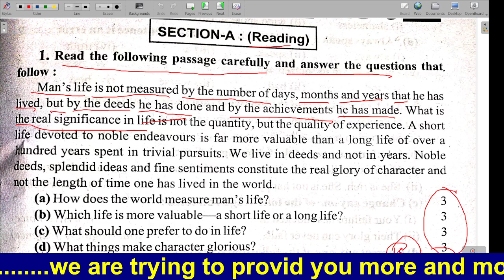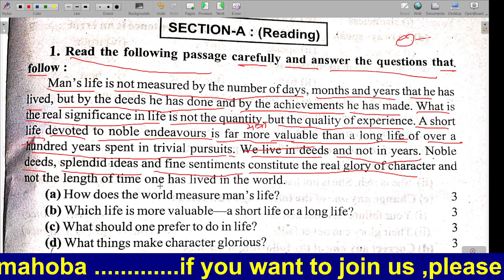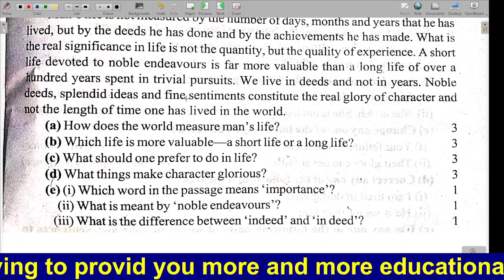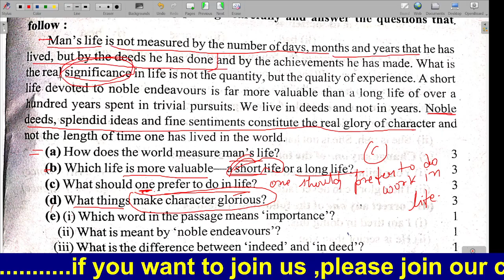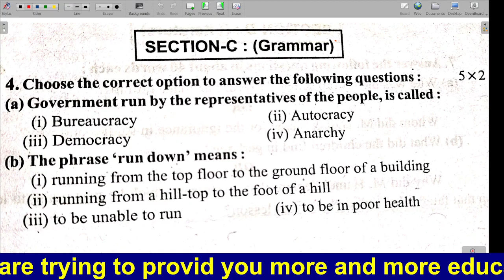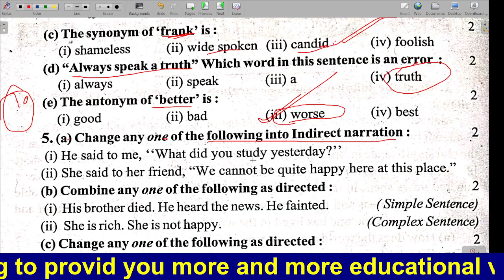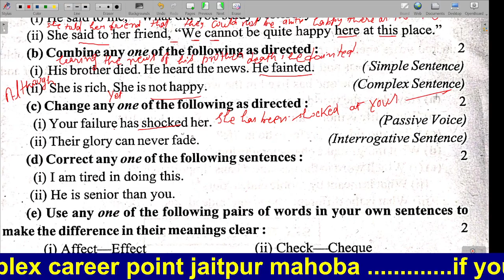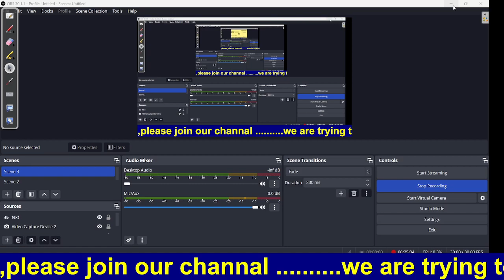up board class 12th 316 [DY] 2024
UP board class 12th solved English paper
UP board class 12th English paper
UP board English paper class 12th
Class 12th English pattern paper
English pattern paper for class 12th
Kaksha 12 English paper
English paper 2025
Viral paper
Essay writing
Application writing
Unseen passage
Important unseen pass
Important letter
Important essay
Aise kaise likhe
Paper solve kaise
Paper solve karne ka Tarika
Paper solve AC Karen
Copy mein kaise likhen
Shandar English class
Up best coaching classes
Best English